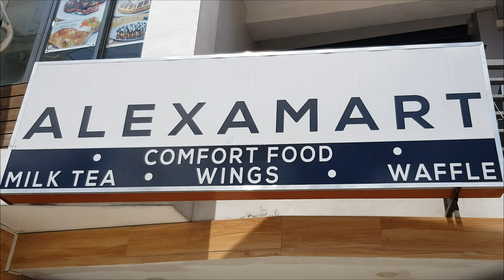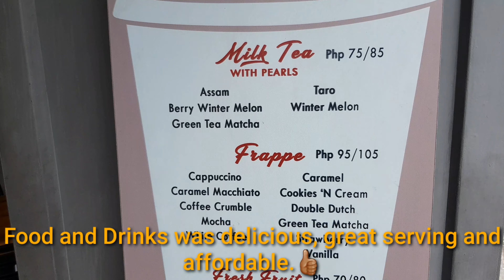UP Jogging Squad | Mga Mars 😂🏃‍♂️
ALEXAMART Comfort Food

76 Xavierville Ave, Quezon City, 1108 Metro Manila

Food and Drinks was delicious, great serving and affordable.👍🏽

Thanks :

UP Deliman QC., Academic Oval

Find Us On:

FB Page: @ZupEmanTV Or @Team Zupeman

YTube Channel: @ZupEmanTV 😉